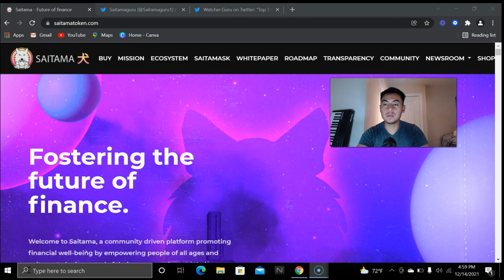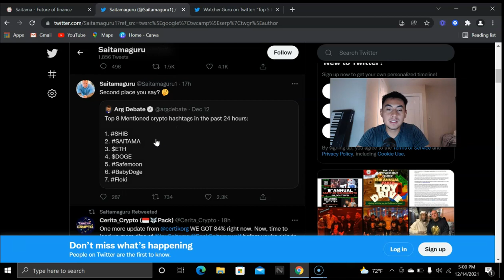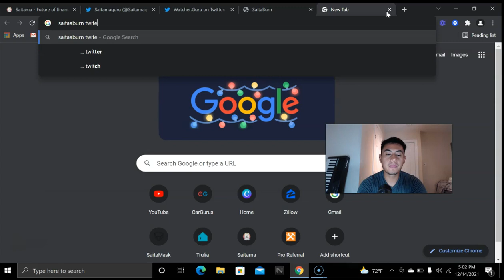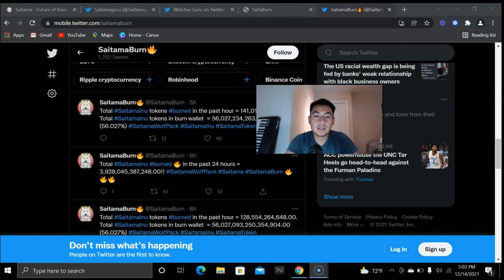Saitama HUGE Rally On Twitter - 2nd Most Popular Crypto On Twitter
Do you think we will continue to see the rise of saitama we are very early in crypto and cant wait to see what happens